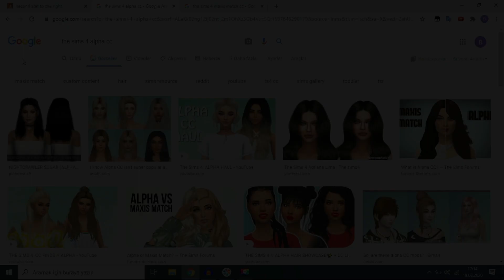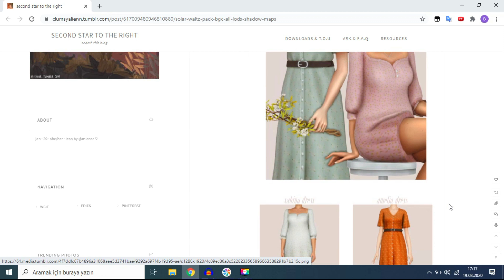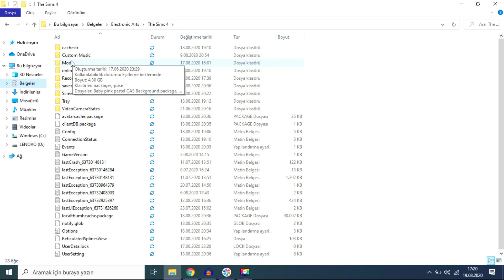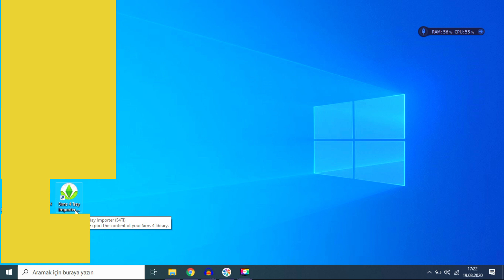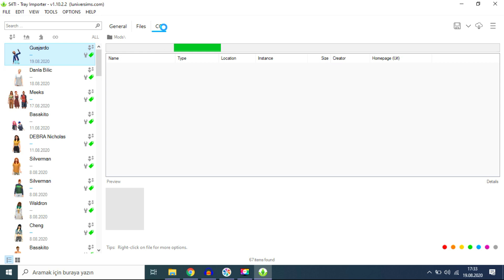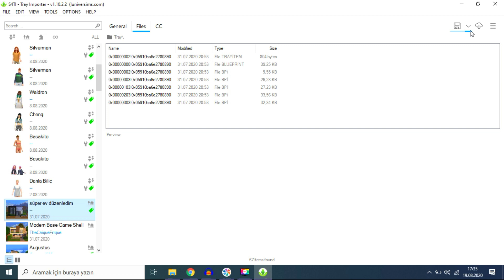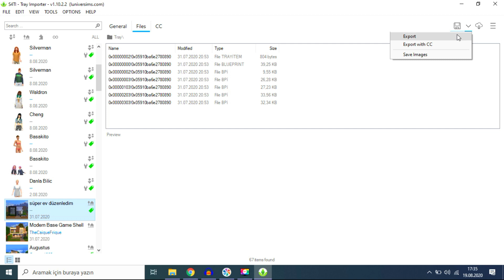BOZUK CUSTOM CONTENT NASIL SİLİNİR? 🤔🤔 | the sims 4 tray importer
Merak ettiklerinizi, fikir ve önerilerinizi yorumlarda belirtmeyi unutmayın.
İstediğiniz custom content veya tray dosyası olursa paylaşabilirim.
İyi seyirler.